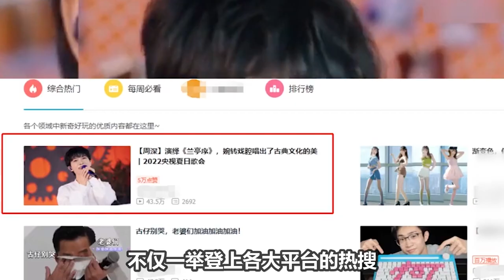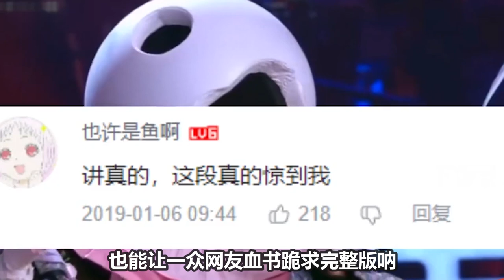【周深】新舞台加盟“818”晚会，《兰亭序》戏腔开口惊艳全场！盘点周深戏腔歌曲，不愧是天籁之音，首首都是绝绝子！